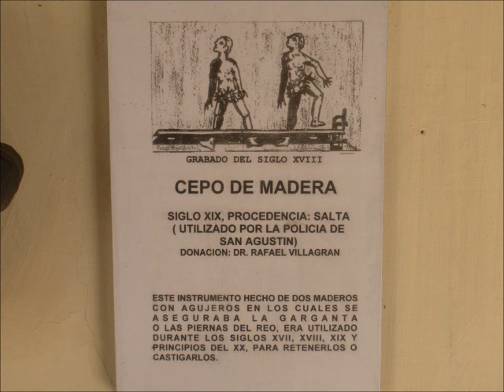Salta - Paseo por el centro (2)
Salta